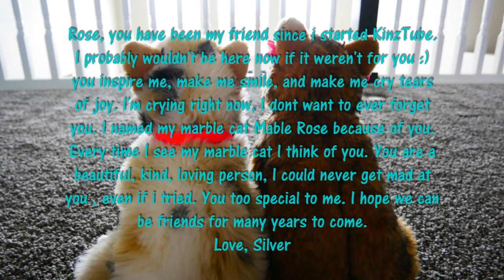"Stardust" WMV for Rosemarykinz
Rose, you have been my friend since i started KinzTube. I probably wouldn't be here now if it weren't for you :) You inspire me, make me smile, and make me cry tears of joy.  I dont want to ever forget you. I named my marble cat Mable Rose because of you. Every time I see my marble cat I think of you. You are a beautiful, kind, loving person, I could never get mad at you , even if i tried. You too special to me. I hope we can be friends for many years to come.
Love, Silver